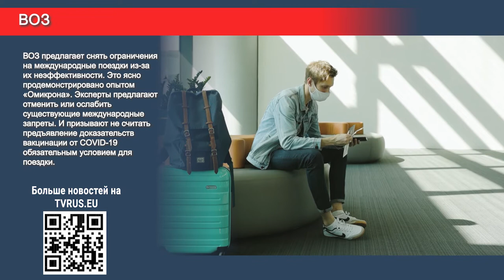ВОЗ предлагает снять ограничения на международные поездки, Германия отменяет визы и дизель дорожает!